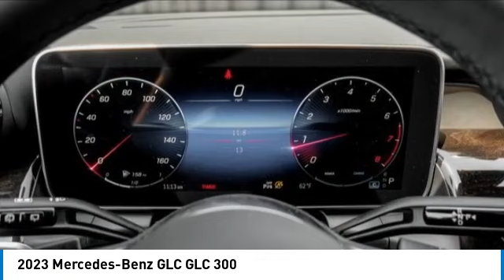2023 Mercedes-Benz GLC M232418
2023 Mercedes-Benz GLC GLC 300

Pick up this Black 2023 Mercedes-Benz GLC, available today at Mercedes of Hoffman Estates. This could be the one you've been searching for.